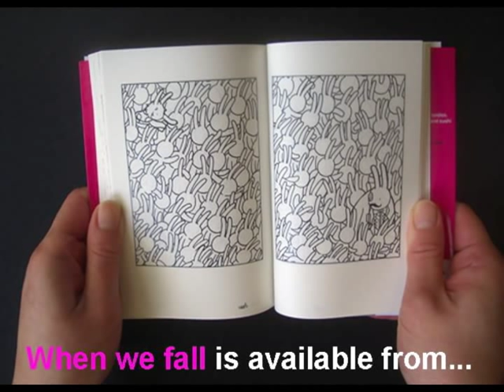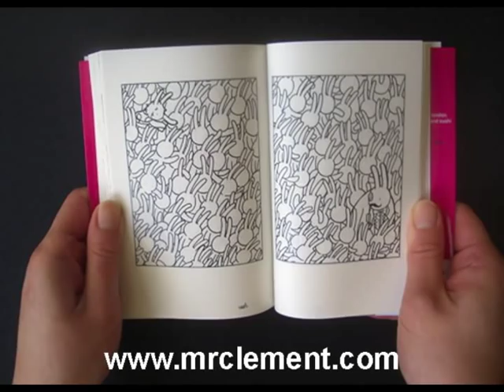When we fall -a mr clement new graphic novel 2009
Petit Lapin travels through time to collect a spaceship filled with cookie crumbs of broken relationships. Never running out of tragic missions, actions, romance and violence, Lapin's space travel finds himself tumbling through human misconnections. 'When we fall' encircles mr clement's autobiographical fictions in an empty swimming pool of love where unattainability is abundant.